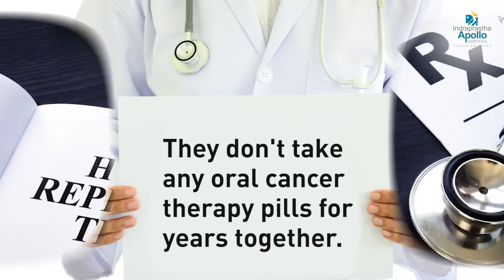Breast Cancer Risk Factors | Dr. P K Das | Apollo Hospital Delhi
The most prevalent causes of breast cancer include age, environment, family history, genetic factors, and lifestyle. Although doctors are unable to pinpoint the underlying causes, they are recognized to be prevalent factors.

Dr. P K Das, Senior Consultant Surgical Oncology (Breast Services) at Apollo Hospital in Delhi, offers some information regarding the prevalent risk factors for breast cancer and how to stop cancer growth in its early stages.

To know more about Apollo Hospitals , Apollo Hospital Delhi